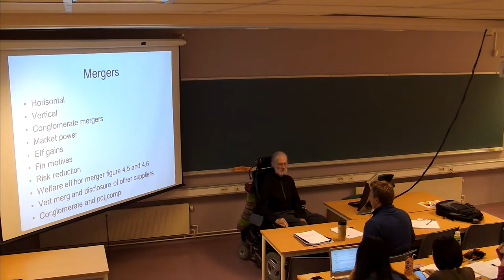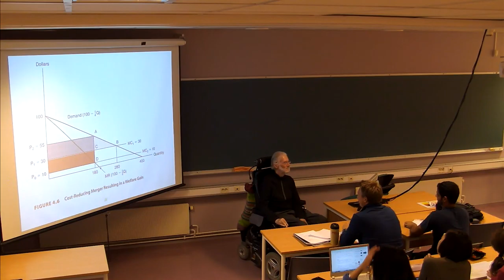01-F-12 Forelesning SØK710 (3. okt. 2014)